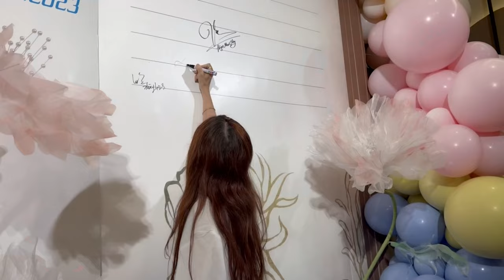Họp lớp 9a6 Ngô Quyền | Khoảnh khắc đáng nhớ của Đàm Vĩnh Hưng, bạn hữu & GVCN sau 40 năm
Họp lớp 9a6 Ngô Quyền | Khoảnh khắc đáng nhớ của Đàm Vĩnh Hưng, bạn hữu & GVCN sau gần 40 năm